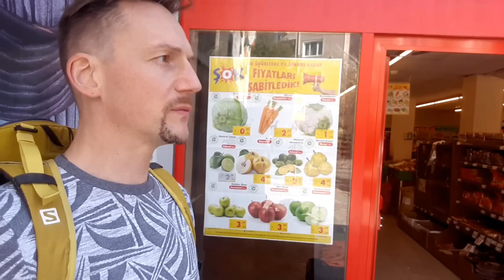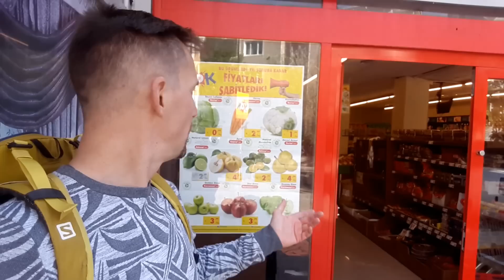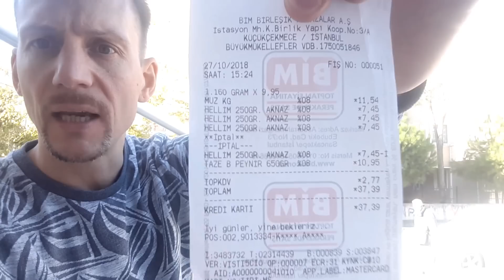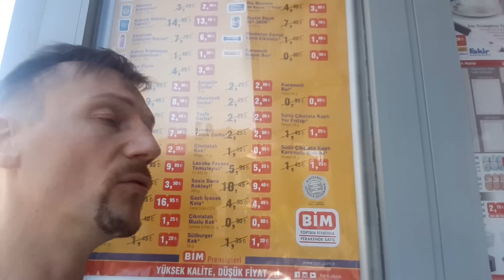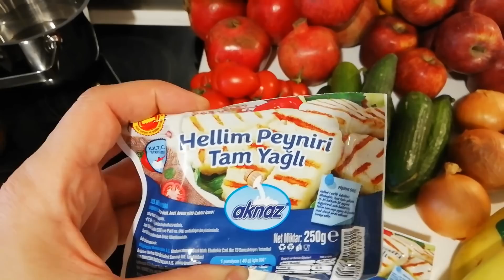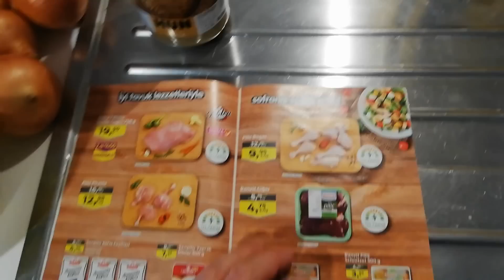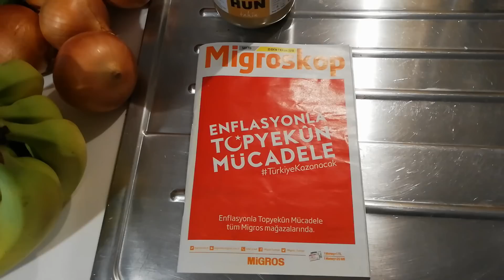Mit 100 Lira einkaufen. Top oder Flop? - Einblick in die Türkei. Teil 9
Nachdem viel über die Inflation gesprochen wurde habe ich mich mit 100 Lira auf den Weg gemacht und bin einkaufen gegangen. Lasst euch überraschen.